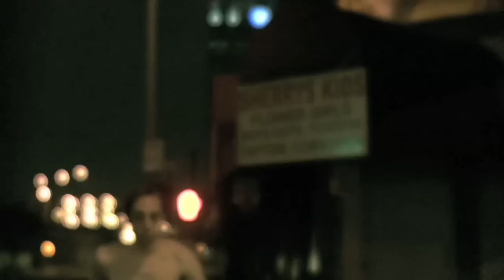La Coka Nostra - Cousin of Death [Director's Cut]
Everlast as La Coka Nostra (with Danny Boy O'Connor, Slaine, Ill Bill, and DJ Lethal) from the album A Brand You Can Trust © 2009 Suburban Noize Records -- Produced by Ill Bill --Directed by Frank Sacramento ..